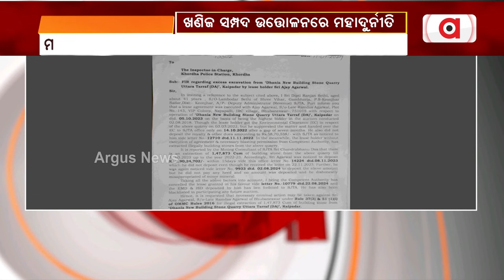ମହାପ୍ରଭୁଙ୍କ ଖଣିରୁ ବେଆଇନ ଖଣିଜ ସମ୍ପଦ ଉତ୍ତୋଳନରେ ମହାଦୁର୍ନୀତି | Puri Illegal Minerals Corruption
ମହାପ୍ରଭୁଙ୍କ ଖଣିରୁ ବେଆଇନ ଖଣିଜ ସମ୍ପଦ ଉତ୍ତୋଳନରେ ଚାଲିଥିଲା ମହାଦୁର୍ନୀତି । କୋଟି କୋଟି ଟଙ୍କାର ଖଣିଜ ସମ୍ପଦ ଲୁଟି ନେଇଛନ୍ତି ଲିଜଧାରୀ । ଏନେଇ ପ୍ରମାଣ ମିଳିବା ପରେ ୧୯ ଜଣଙ୍କ ରୟାଲଟି ବାତିଲ କରିବା ସହ ଜରିମାନା କରାଯାଇଛି ।